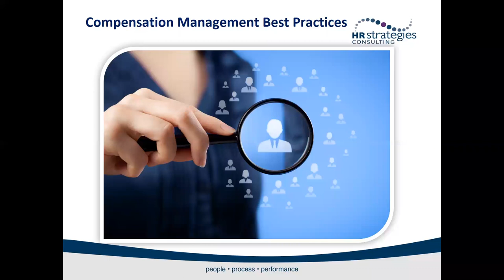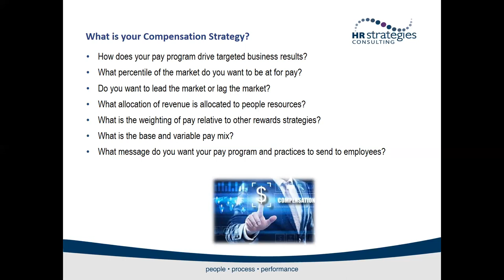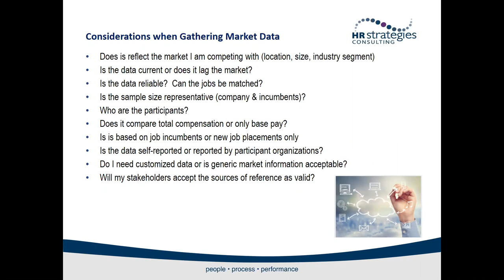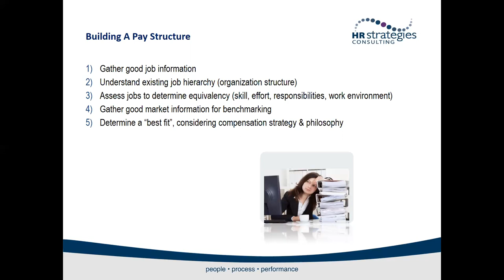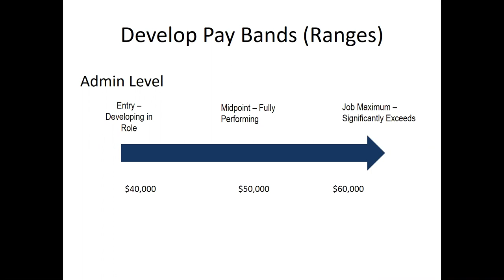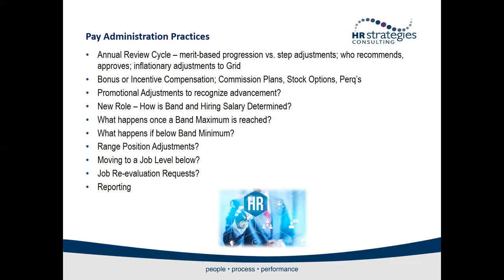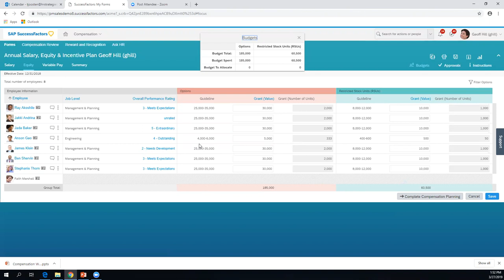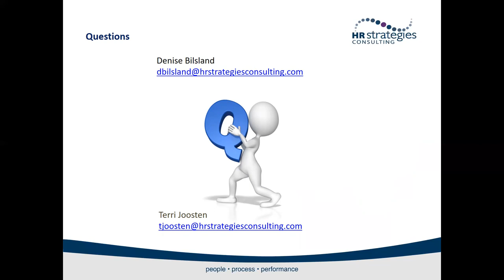Compensation Planning with HR Strategies Consulting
Join Terri Joosten, Global VP, and Denise Bisland, Compensation Consultant, in discussing how to prepare a compensation strategy and how to leverage compensation technology to prepare you for a more effective compensation plan.